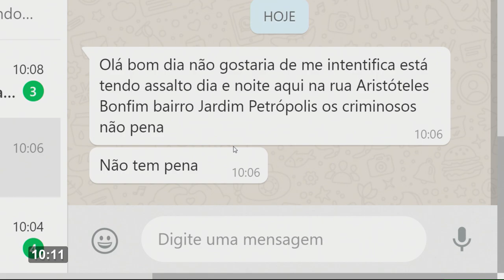Na Mira – 27 12 2019 01º Bloco